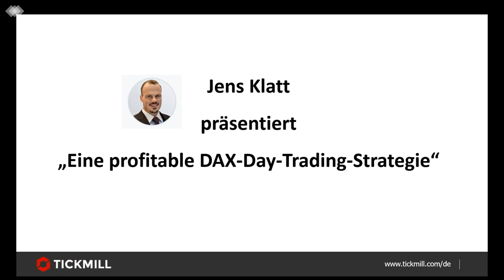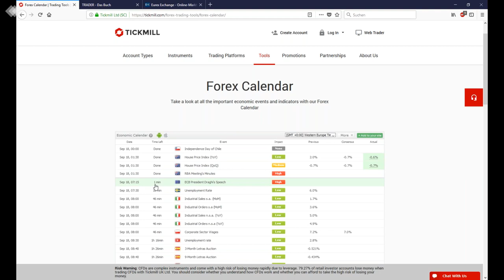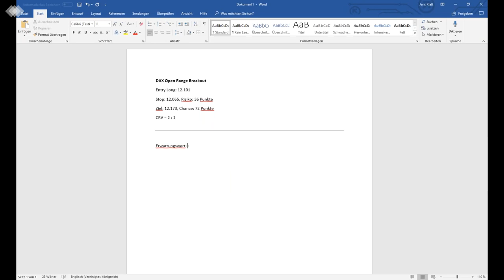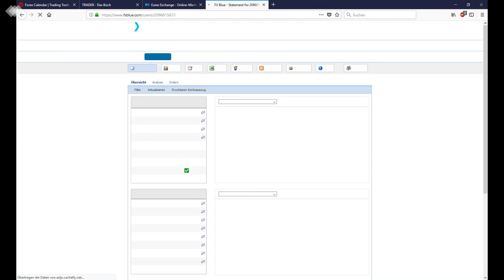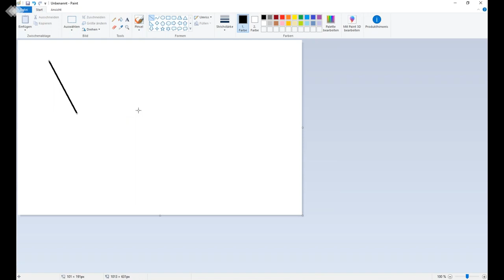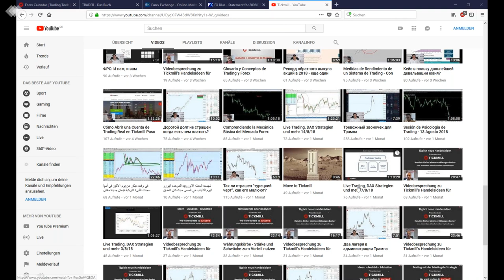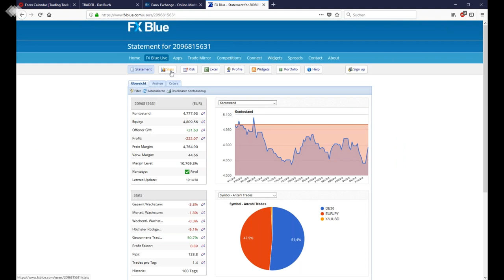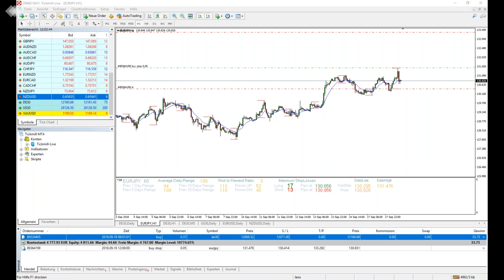Live Trading, DAX Strategien und mehr 17/09/18